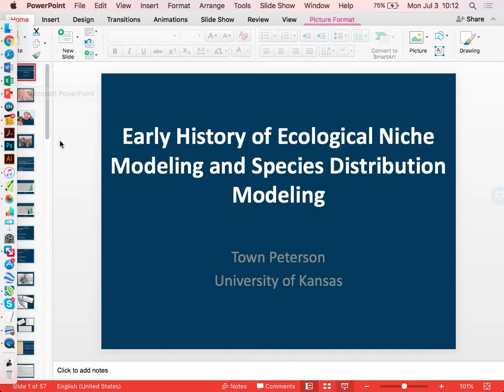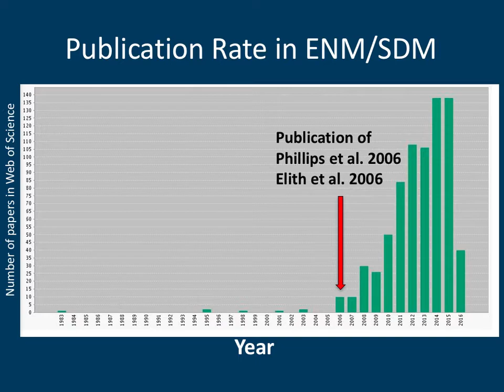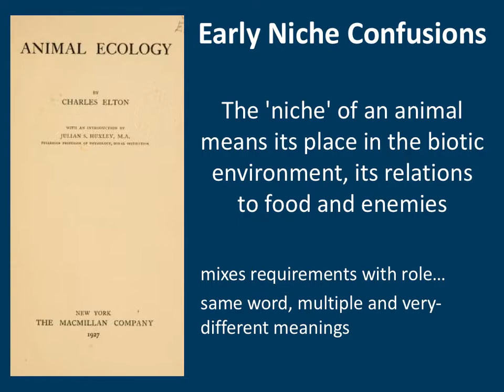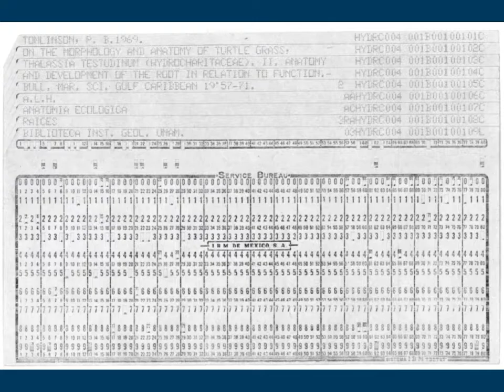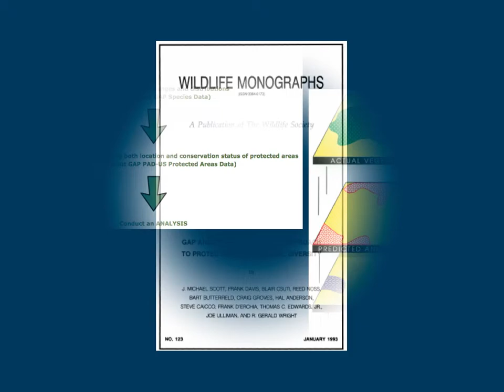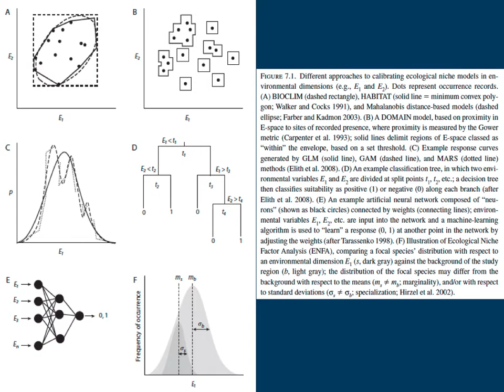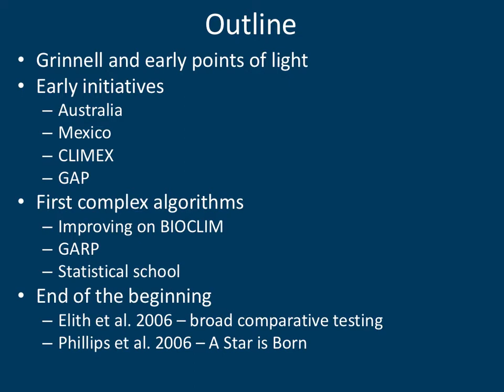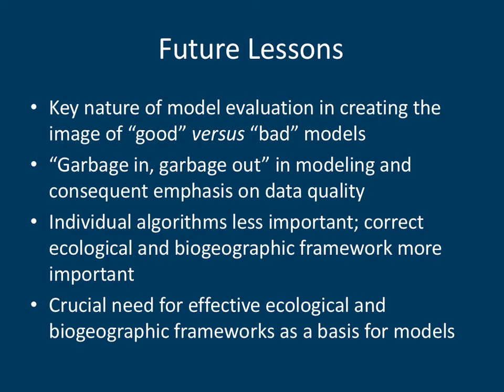Curso Modelage de Nicho Avanzado - INECOL - Julio 2017 - 1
Historia Antigua del Modelage del Nicho (Town Peterson)